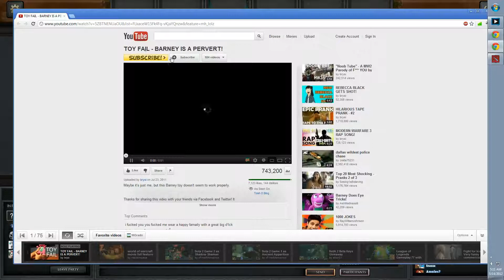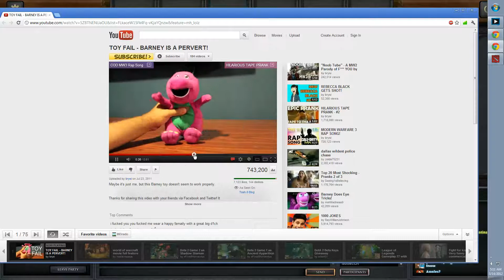(14 May 2012) Dota 2 in 1080p with Heavy Commentary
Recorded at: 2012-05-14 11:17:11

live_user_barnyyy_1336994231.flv